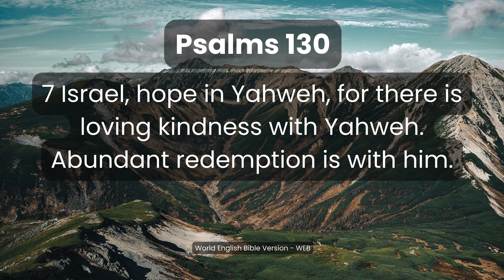Psalms Chapter 130 – Audio Bible (Audiobook) | World English Bible Version (WEB) – Book 5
1 John 5:14-15
14 This is the boldness which we have toward him, that if we ask anything according to his will, he listens to us. 15 And if we know that he listens to us, whatever we ask, we know that we have the petitions which we have asked of him.

📖 Immerse yourself in the heartfelt words of Psalms Chapter 130 with our captivating audiobook rendition in the World English Bible (WEB) version. Join us as we journey through the depths of repentance, redemption, and hope, finding solace in God's unfailing love and forgiveness. 🎧

🌟 Overview:
Embark on a profound spiritual experience as we explore Psalms Chapter 130 in the World English Bible, delving into the themes of repentance and restoration. This audiobook invites you to reflect on the psalmist's cry for mercy and the assurance of God's redeeming grace.

🔍 About Psalms Chapter 130:
In this chapter, the psalmist acknowledges the reality of sin and expresses a heartfelt plea for forgiveness and redemption. Amidst the depths of despair, the psalmist finds hope in God's unfailing love and steadfastness, eagerly awaiting His deliverance. Psalms Chapter 130 serves as a reminder of the transformative power of repentance and the assurance of God's mercy.

📚 World English Bible (WEB) Version:
Experience the sacred scriptures in the World English Bible version, ensuring accuracy and clarity in the translation. Let the profound verses of Psalms Chapter 130 resonate in your heart and soul, inspiring you to seek God's forgiveness and find hope in His redeeming love.

🌈 Benefits of Listening:

Spiritual reflection on the power of repentance and the assurance of God's forgiveness
Contemplation of the depths of God's love and mercy towards His people
Connection with the psalmist's heartfelt cry for deliverance and restoration
Cultivation of humility, faith, and hope in God's grace
🙏 Join us in this transformative journey through Psalms Chapter 130. Click play and allow the divine words to penetrate your spirit, bringing healing, restoration, and hope in God's redeeming love. 🌟

May its timeless truths bring comfort and renewal to your soul. 🙏